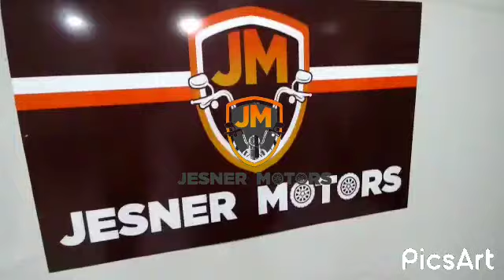Yamaha Factor 150 Ed 2016....novíssima na Jesner Motors...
Yamaha factor 150 Ed 2016 .novíssima ...
completinha .apenas 40mkm

Financio
Troco
Parcelo no cartão até 18x
(Sujeito a aprovação e ou taxas)

@Jesner Motors Qualidade e Confiança

Loja na Av industria, 123 , Jd Pérola santa barbara do oeste São Paulo
a 100m do Tivoli shopping
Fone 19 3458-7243